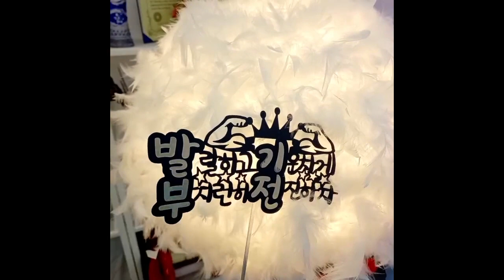콩지팥지 토퍼 건배사 왕자님 불같이사랑해요 알랴뷰 (왕불알) 발랄하고 기운차게 부지런히 전진하자 (발기부전)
토퍼 건배사 왕자님 불같이사랑해요 알랴뷰 (왕불알) 발랄하고 기운차게 부지런히 전진하자 (발기부전)